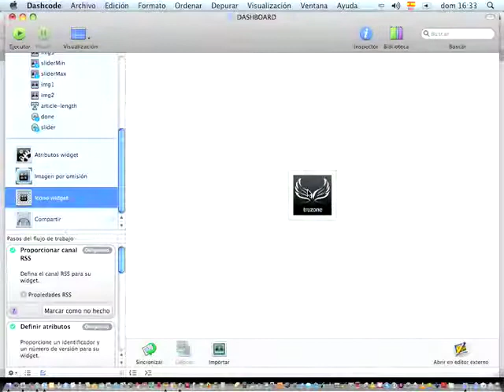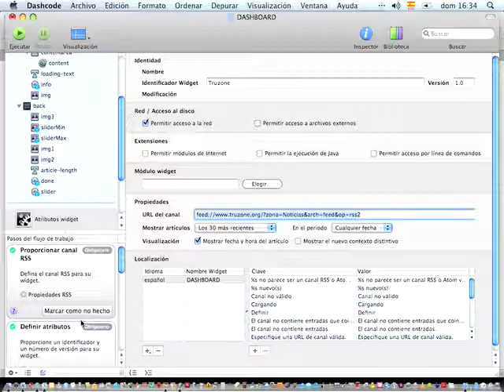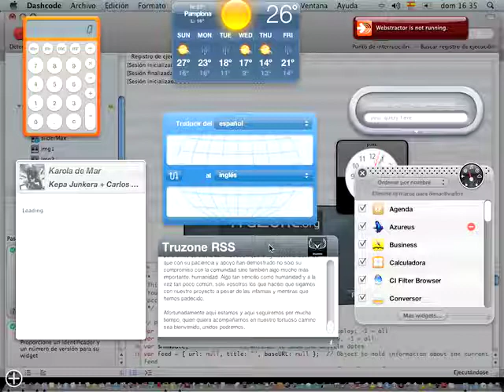Widget RSS Truzone y Dedalus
Widget realizado con Dashcode para el Dashboard de mac sobre los feed de la página de programación de portales en php llamada truzone.org